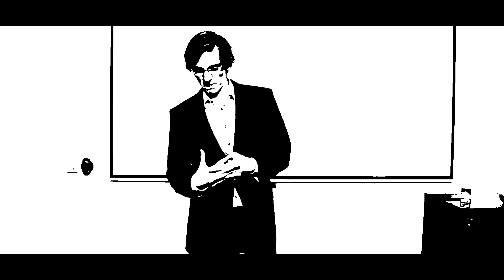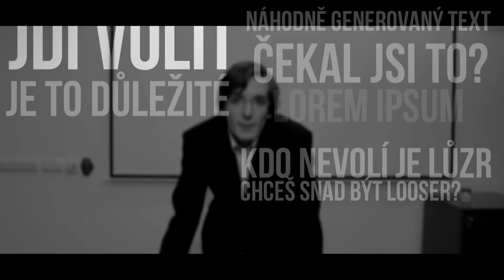Nejnudnější video na UTB (EXTENDED director's cut)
A co jsi čekal?

běž na: sutb.cz/volby